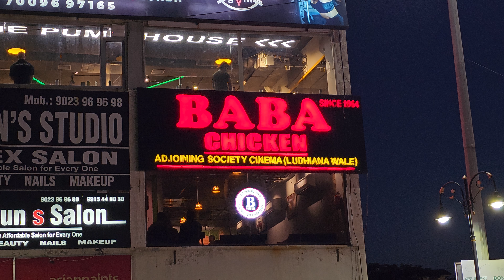baba chicken phase 10 sector 64 mohali branch of ludhiana baba chicken